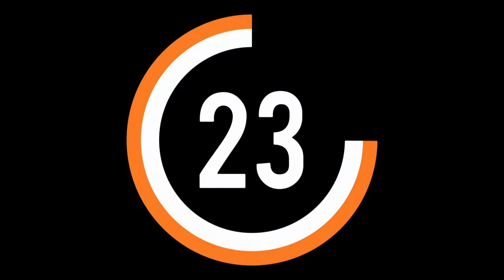Todos atentos contra o abuso sexual infantil ! - EBDCast